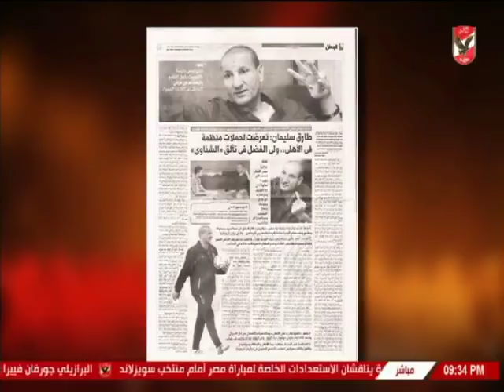طارق سليمان يكشف حقيقة تصريحاته المثيره بجريدة الوطن